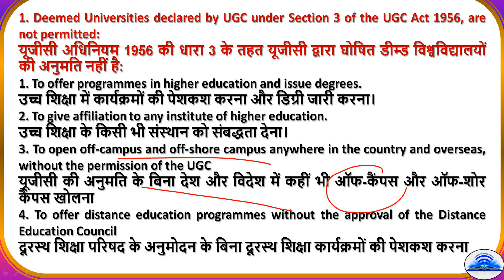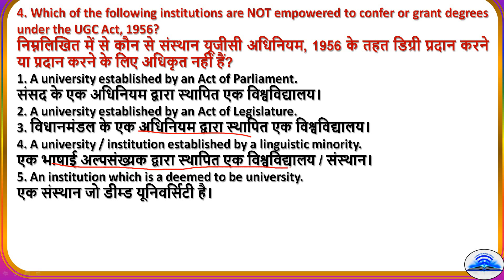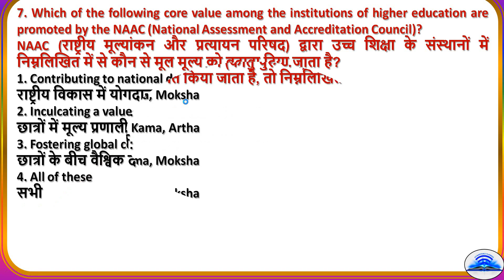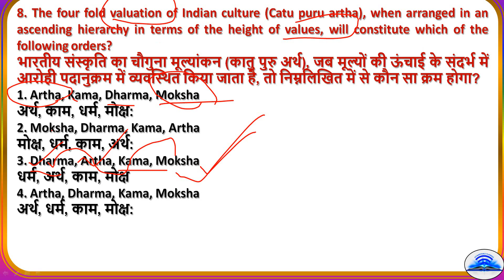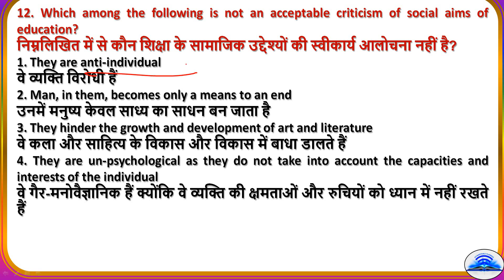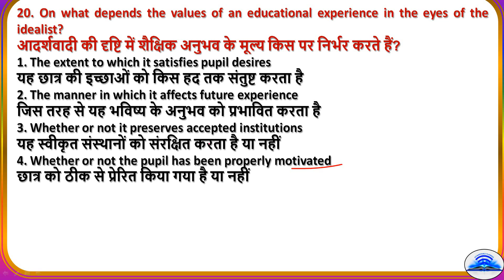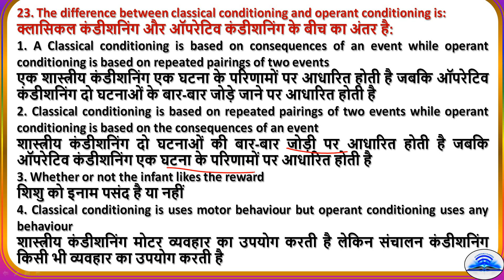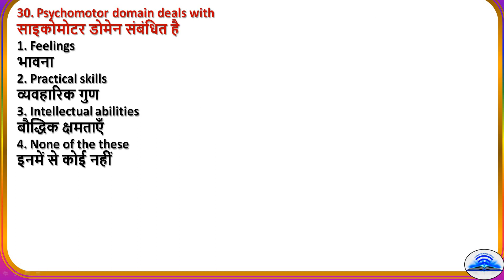UGC NET 2021 Mock test 15 November Answers and explanations part 1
For live class link follow